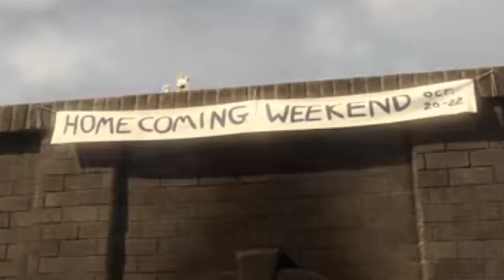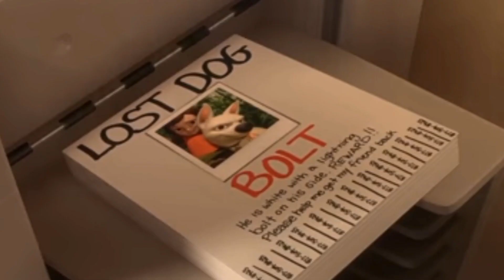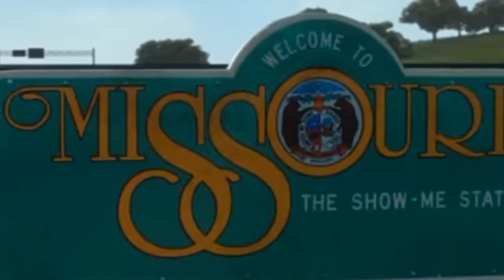bolt movie in hind/urdu explaition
kaise dog ke bare mein baat Kiya Jo apne aap ko super hero manta tha usne apni friend ko bachakar sabit kiya ki vah super hero hai aur usne apni friend ko kuch logo se bachaya jo usko aag mein chhodkar ja chuke the